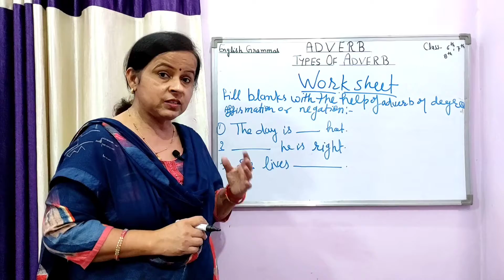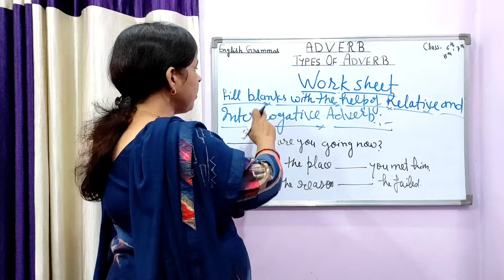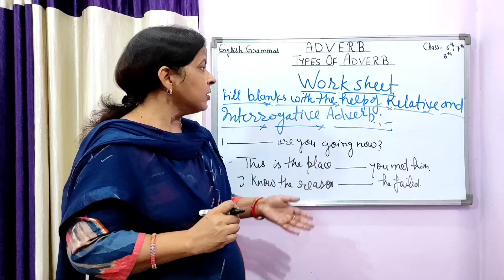Adverb | Parts of Speech | Question Practice | Part - 01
Hello Everyone
In this video I will be discussing the Question Practice of "ADVERB". I hope you all will like this video.

Sunita Srivastava